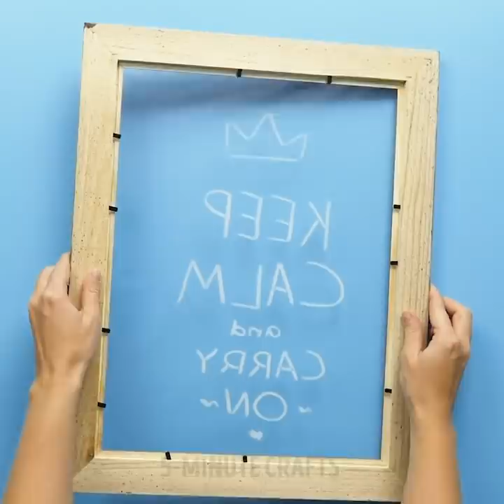OLD FURNITURE TRANSFORMATIONS || 5-Minute Decor Crafts For Your Home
USEFUL CRAFTS FOR YOUR HOME
Create amazing crafts using your old stuff! We showed how to turn picture frames and pillows into something new. For instance, you can make a mirror or a night light with your hands. Moreover, we prepared cozy ideas for your bedroom that you'll like.

TIMESTAMPS:
00:12 Second life for the old furniture
02:09 Incredible table decor
04:35 Handmade bag
06:35 Ideas with pillows
08:17 Amazing decor projects
09:06 Pillowcase decor
10:55 Picture frame ideas
12:34 Organizer for bath products